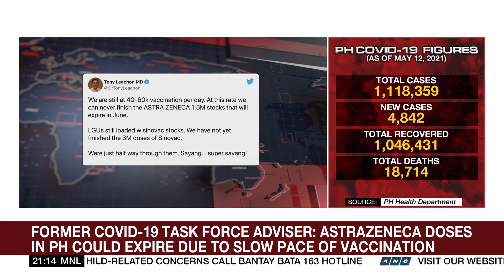Some AstraZeneca vaccines to expire soon; DOH says no vaccine will go to waste | ANC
Philippine health authorities give their assurance that none of the country's AstraZeneca vaccines will go to waste, even as the doses are nearing their expirations dates.